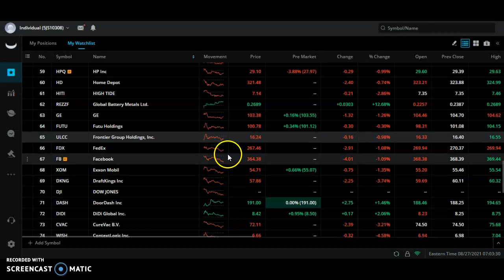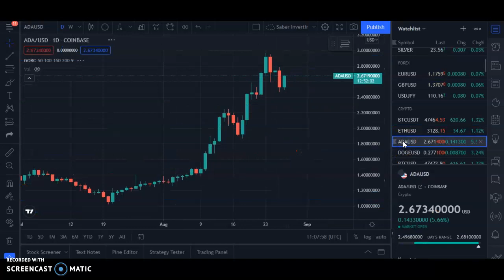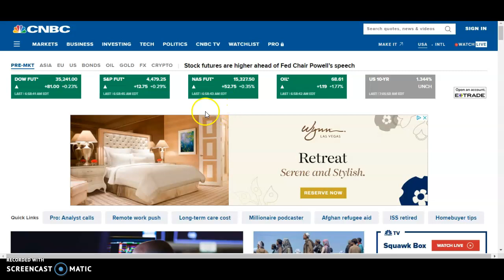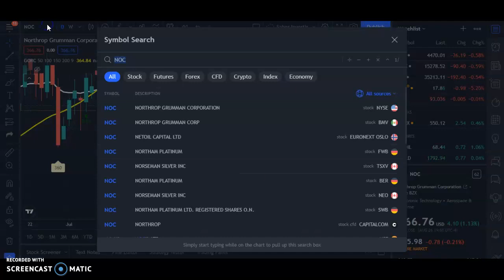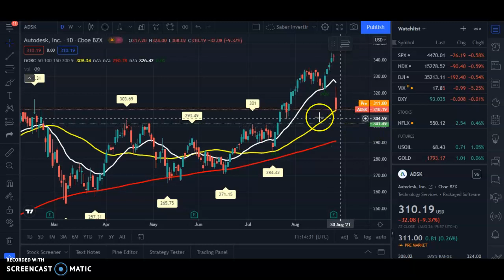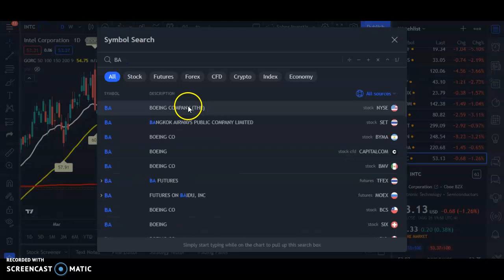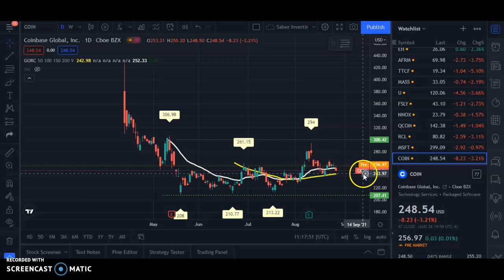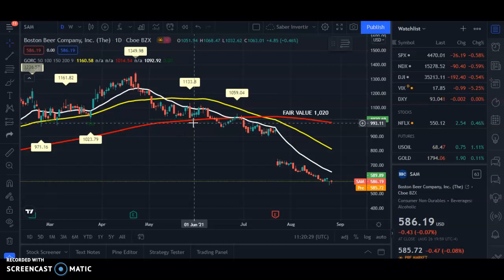Oportunidades Para Hoy | Continuaremos Cayendo! WISH,AMZN, AAPL, GOOG,PTON, UBER,LMT, PDD, MRNA, AMC